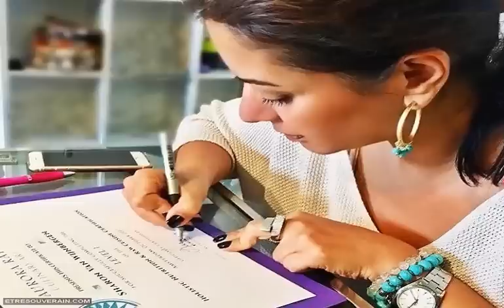Fédération Galactique : Comment savoir si vous êtes un Starseed et votre mission sur Terre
Les êtres humains sont le résultat d’un ensemencement cosmique. Le mot « Starseed » vient du mot « Speros », qui signifie espoir ou aspiration. D’une certaine manière, cela ressemble à ce que nous appellerions un saint ou un ange dans nos temps modernes.